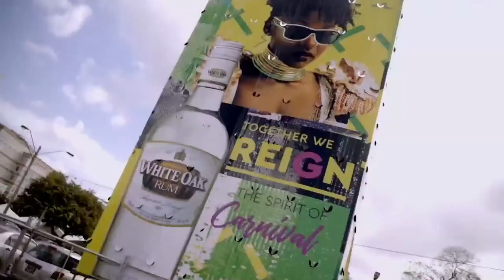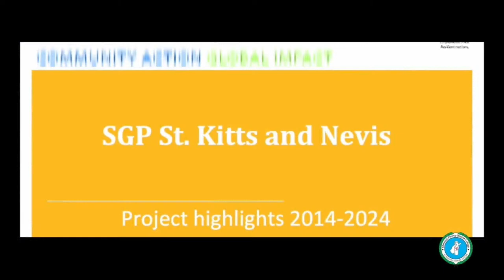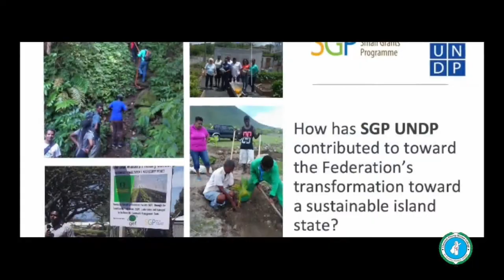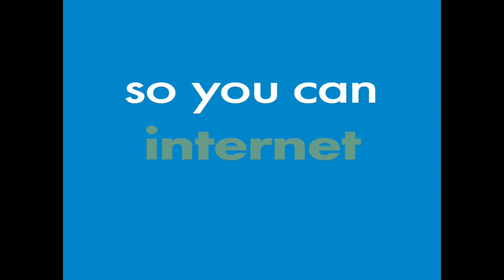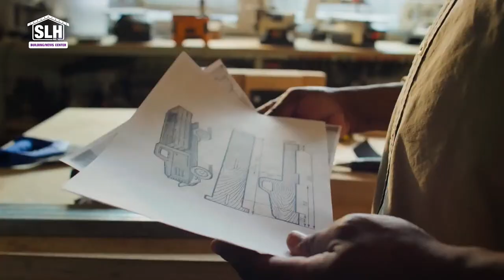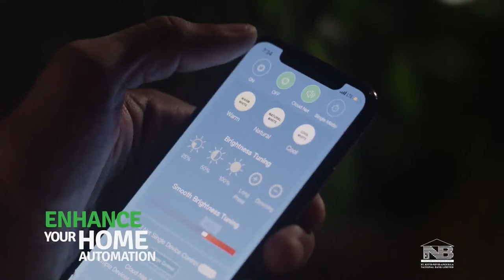ZIZ Evening News - April 9, 2024